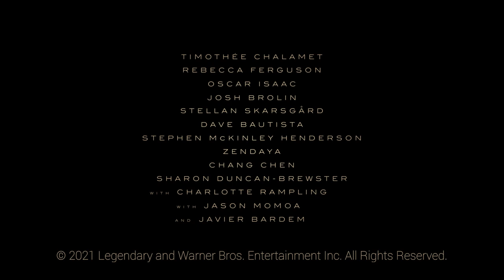Making of Dune | Crew | Filmed in Jordan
The Jordanian crew never fail to impress.
See what the Director and Executive Producers of Dune have to say.

Denis Villeneuve: Director/Writer/Producer
Herbert W. Gains: Executive Producer
Tanya Lapointe: Executive Producer